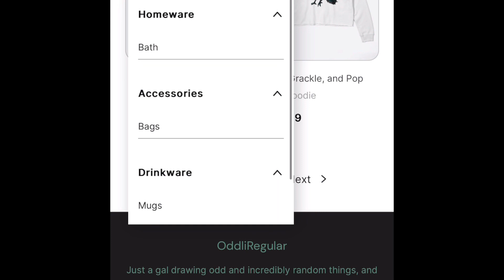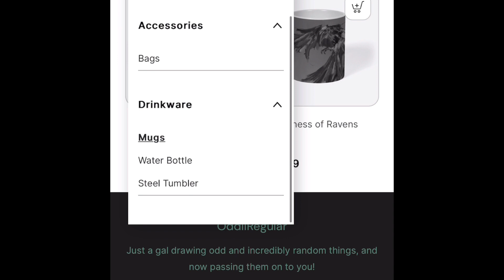Long time no see YouTube